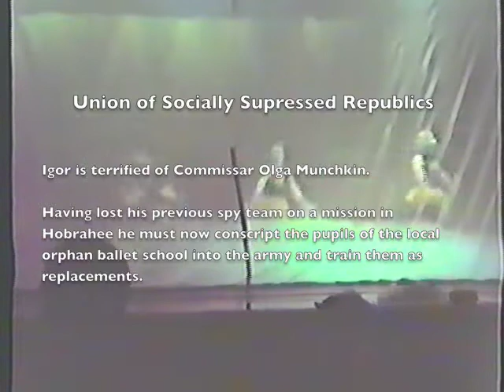Spy Part 3 Igor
from June1988, this is Stuart Grady and the dancers and singers of Greenfaulds High School production of "SPY" - the musical by Iain D MacDonald